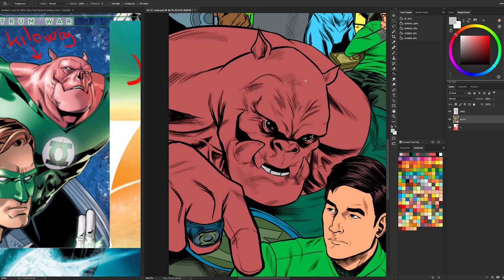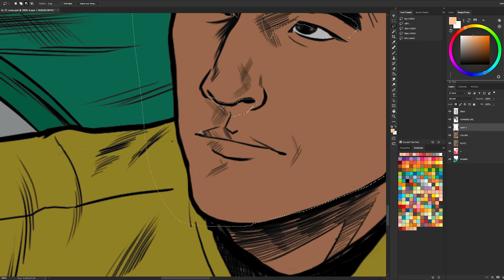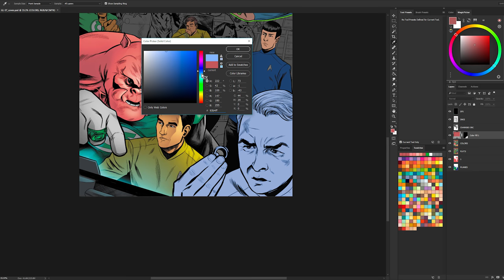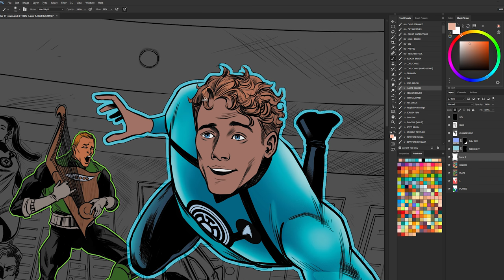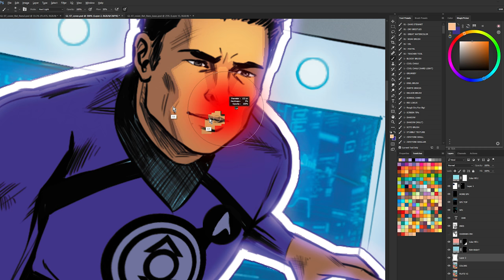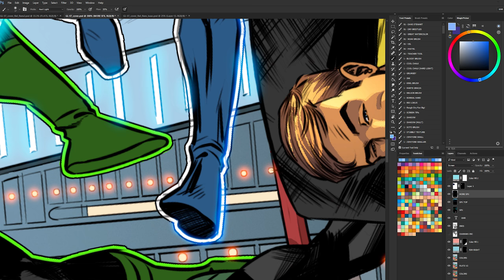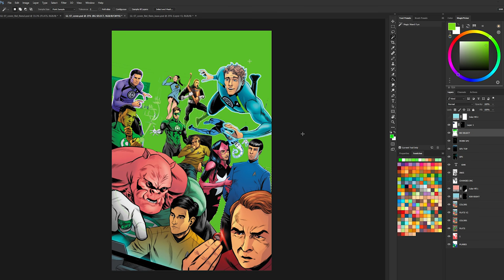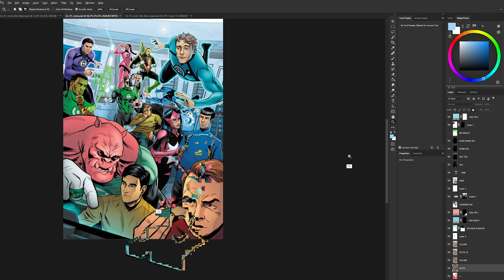Watch me work - GREEN LANTERN/STAR TREK - a Photoshop comic coloring tutorial!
In this video, I'm coloring a Green Lantern/Star Trek cover in real-time. There are a few sections that I wasn't able to record, but I got a lot of it.

This cover was on a crazy deadline, so I was working on some of the figures in the front while the artist was still tweaking the background characters digitally! :)

Check out my coloring courses (20 hours of lessons!) (includes presets for my brushes, tools, actions, and color swatches). You can also post work for feedback!

If you interested in learning how to color line-art in Photoshop, want to learn comic book coloring 101, or just want more Photoshop comic book coloring techniques, tips and tricks, subscribe for more!